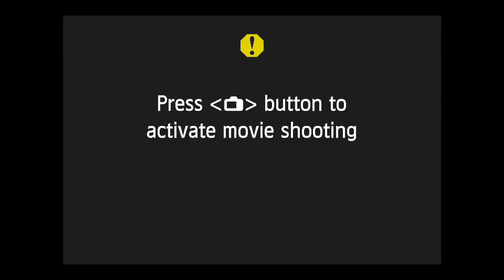Red and Blue Pill speaks on Meek Mill The Parole Set Up and What Must Be Done